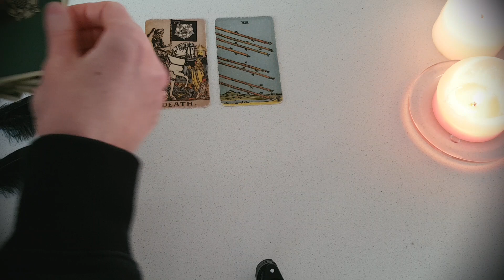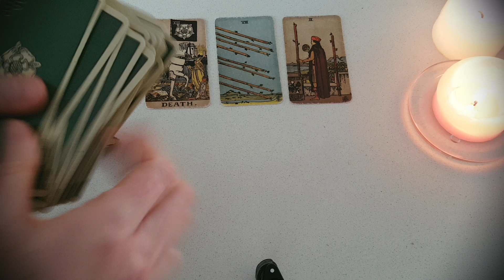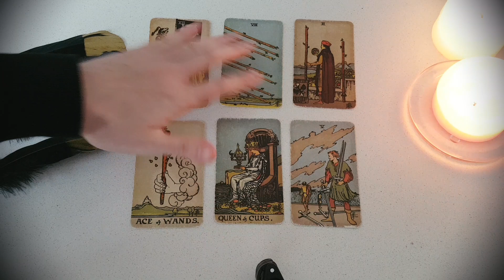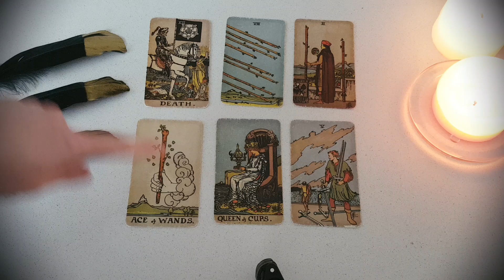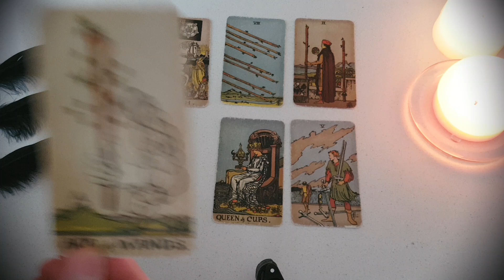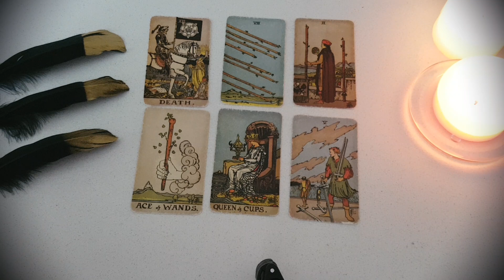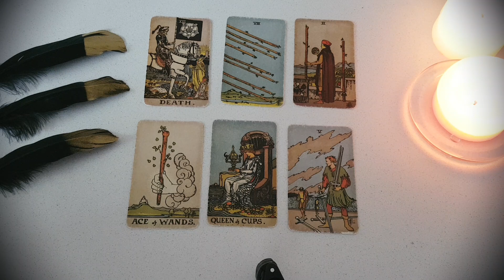CAPRICORN~ THE UNIVERSE WANTS YOU BOTH TOGETHER! 🔮Weekly love tarot 24th-30th January 2022